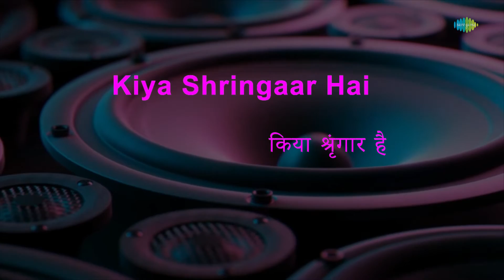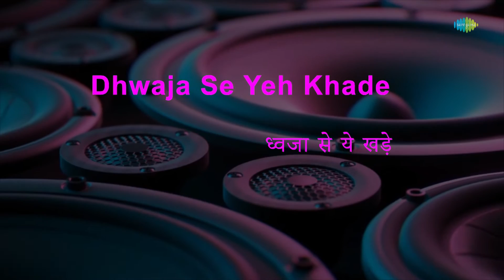Yeh Kaun Chitrakar Hai | Boond Jo Ban Gayi Moti | Karaoke Song with Lyrics | Mukesh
Sing along to this amazing karaoke song "Yeh Kaun Chitrakar Hai" with lyrics now !

Credits:
Song: Yeh Kaun Chitrakar Hai
Album: Boond Jo Ban Gayi Moti
Artist: Mukesh
Music Director: Satish Bhatia
Lyricist:  Bharat Vyas